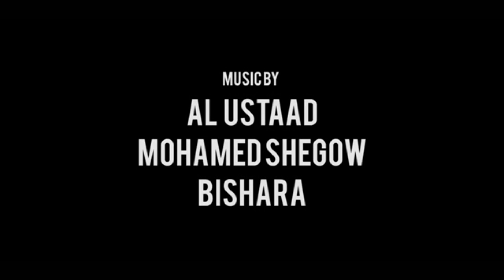Xaawo Kiin HEES CUSUB Dood Official Music Video 2016